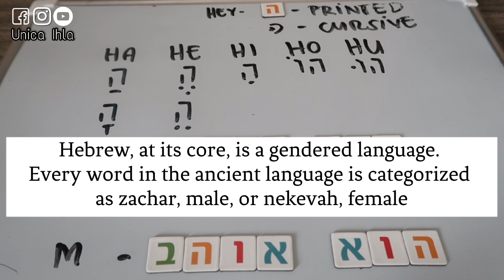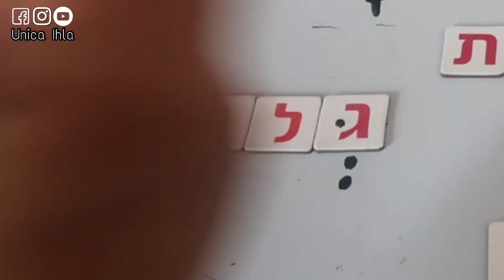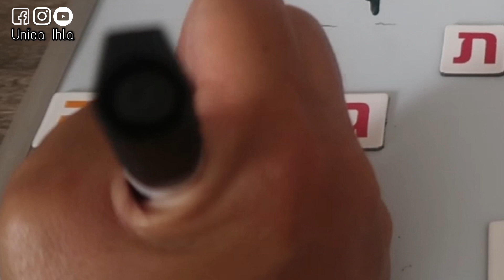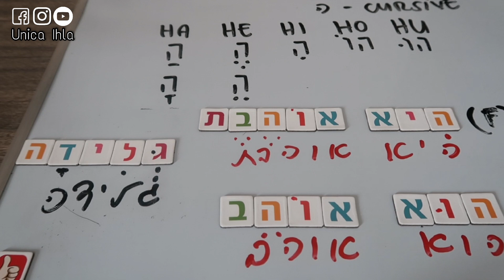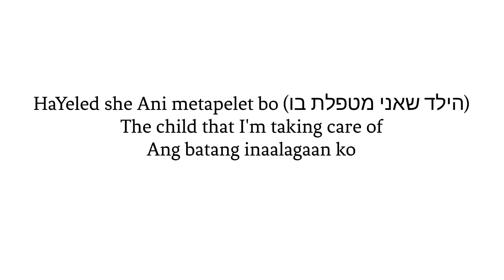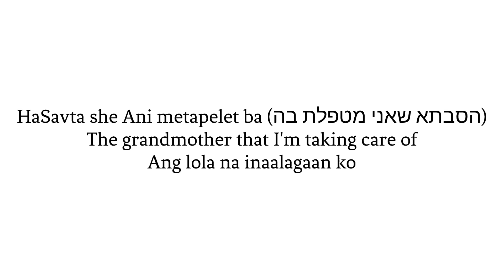INTRODUCTION TO HEBREW ALPHABET (ALEF-BET) LET'S LEARN THE FIFTH LETTER HEY ה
Hello mga ka-unicos at mga ka-unicas! In this video, pag-aaralan po natin ang fifth letter na hey ה with nikkudot.